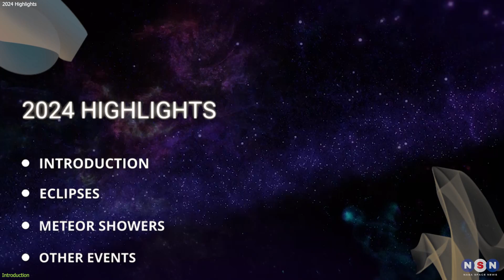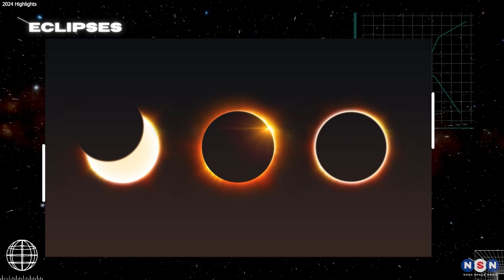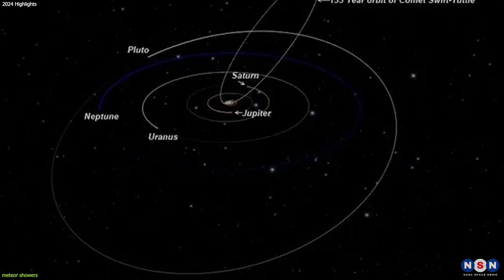What to Expect in the Sky in 2024: Eclipses, Meteor Showers, and More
Are you a fan of astronomy and the wonders of the universe? Do you want to know what the sky has in store for you in 2024? If so, this video is for you. In this video, we will explore the most amazing and spectacular events that will happen in the sky in 2024, such as eclipses, meteor showers, occultations, conjunctions, transits, and comets. We will explain what they are, why they are important, when and where to see them, and how to observe them safely and effectively. We will also provide some background information and scientific facts to help you understand and appreciate these events better. This video will inspire and enrich you, and make you look forward to 2024 as an incredible year for skywatching.